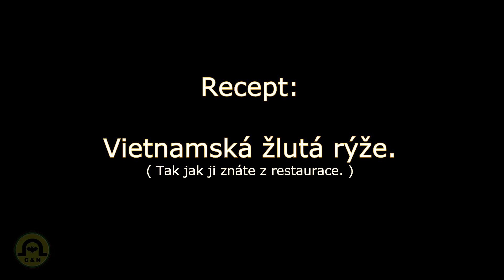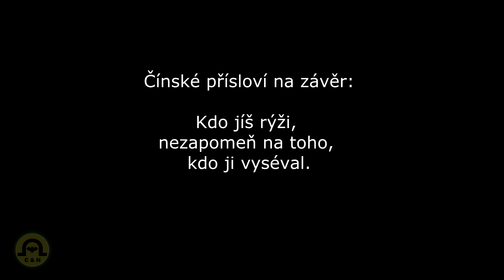Žlutá rýže jako z restaurace.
DEJ PALEC NAHORU | ODEBÍREJ | SDÍLEJ
Dnes vám ukážu jak připravit lahodnou žlutou rýži tak, jak ji znáte z restaurace.
Taková rýže neztrácí svou chuť ani vůni. Zapomeňte na po Česku vařenou rýži a pochybné recepty které vedou k nejistým výsledkům.
Rýži kupujte zásadně kvalitní jasmínovou.